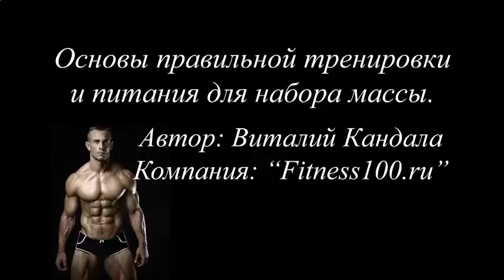КАК НАКАЧАТЬ ВЕРХНИЙ ПРЕСС ДОМА